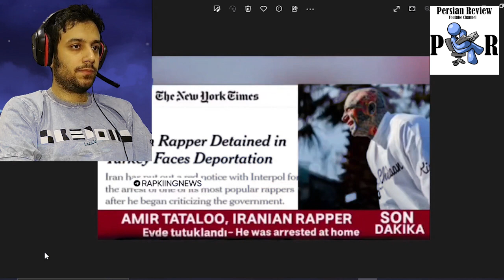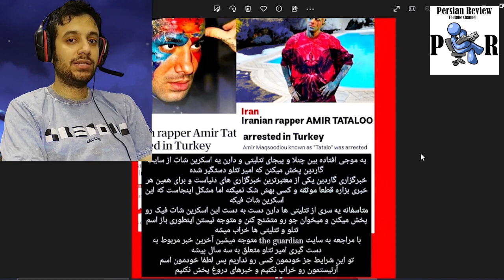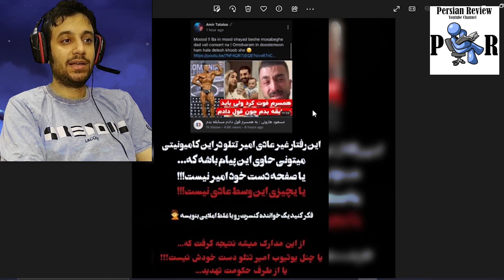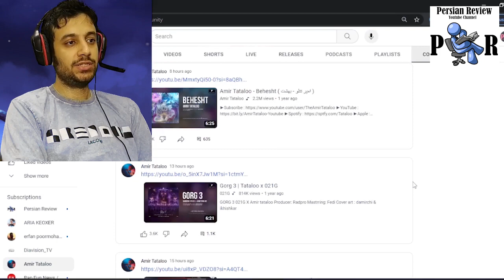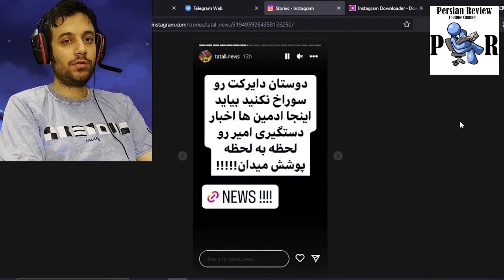دستگیری امیر تتلو در ترکیه و دیپورتش به ایران واقعیه؟ | یوتوب تتلو دست خودش نیست؟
توی این ویدیو، فرضیه های مختلف درباره بازداشت امیر تتلو توسط پلیس ترکیه و دیپورتش به ایران بررسی و نقد میشه. حساب یوتوب و تیک تاک و کلاب هاوس تتلو دست خودش نیست؟ فحاشی تتلو به مهسا امینی و دخترای ایران دستور حکومت بوده؟
ری اکشن به " چشام فقط زومه رو تو @AmirDva "